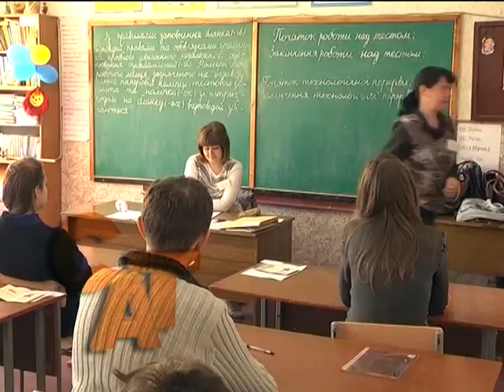24 04 15 ЗНО у Слов'янську